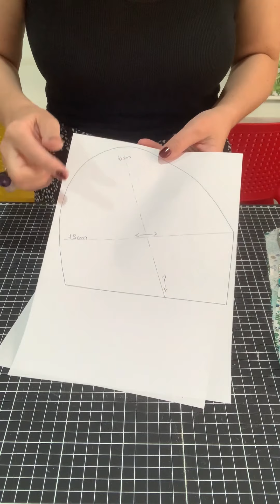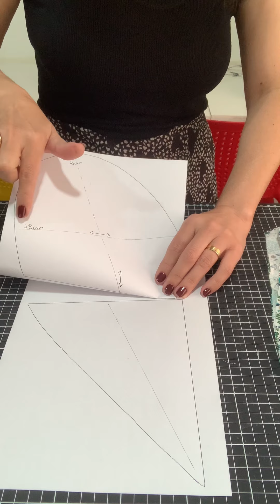Almofada coração mastectomia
🇧🇷almofada coração!
Essa almofada é usada por mulheres que passaram por mastectomia.
Ela minimiza o peso do ombro e pressão do braço sobre o local da cirurgia e preenche o vazio sentido pelo pós mastectomia.
Então vamos fazer essas almofadas e distribuir nos hospitais e ONGs que atendem mulheres com câncer, vamos ajudar com o trabalho de nossas mãos.
Te convido a participar dessa corrente de amor ❤️!

🇺🇸heart pillow!
This pillow is used by women who have had a mastectomy.
It minimizes shoulder weight and arm pressure on the surgery site and fills the void felt by post mastectomy.
So let's make these pillows and distribute them to hospitals and NGOs that care for women with cancer, let's help with the work of our hands.
I invite you to participate in this chain of love❤️!